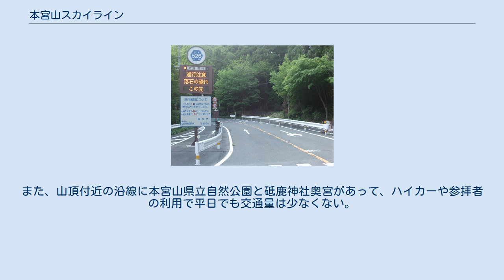本宮山スカイライン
愛知県道526号本宮山作手保永線の終点。
 愛知県道527号本宮山作手白鳥線の終点。
 本宮山スカイライン（ほんぐうさんスカイライン）は、愛知県新城市作手保永から同市作手白鳥に至る延長11.6 kmの道路である。
もともと愛知県道路公社の管理する有料道路であったが、2006年（平成18年）2月1日に無料開放された。
無料開放の約1年前に愛知県道526号本宮山作手保永線および愛知県道527号本宮山作手白鳥線として県道に認定されている。
県道移管後も、本宮山スカイラインの名称は道路の愛称として残されている。
 ここに記述しているものは無料開放される直前の通行料金である。
 次の基準に達したときは道路管理者（愛知県）により通行規制の措置が取られる。
 また冬季には全線にわたりチェーン規制あり。
 東名高速道路の豊川インターチェンジ (IC) の北に位置し、本宮山（標高789 m）の尾根に沿って走る道路である。
豊川ICから国道301号から分岐する本宮山山頂入口までの距離は、約22 kmある。
天候に恵まれれば、眼下に三河湾、遠望に富士山まで見ることができる。
山頂付近は、豊橋エリアの通信中継基地にもなっていて、通信アンテナ群が数多く建つ。
また、山頂付近の沿線に本宮山県立自然公園と砥鹿神社奥宮があって、ハイカーや参拝者の利用で平日でも交通量は少なくない。